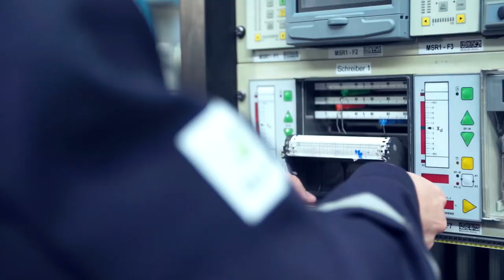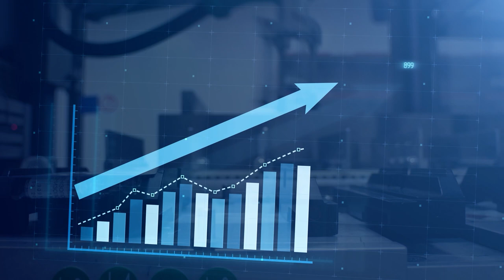Bilfinger LifeScience - WE MAKE LIFE BETTER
Bilfinger ist seit Jahrzehnten ein erfahrener Partner der Life Science-Industrie mit umfassender Expertise im Produktionsprozess pharmazeutischer und biotechnologischer Produkte. Dabei betreut Bilfinger den gesamten Lebenszyklus einer Anlage in den Marktsegmenten Pharma, Ernährung und Umwelt.